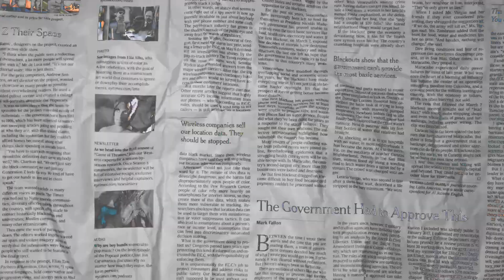I edited A fortnite Montage For Xen Dignal (JoinXen XenRC)